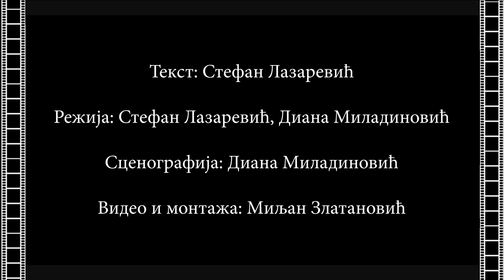Dramska sekcija - Neka spadnu maske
Dramski tekst "Neka spadnu maske" nastao je za potrebe dramske sekcije Poljoprivredno - veterinarske škole sa domom učenika "Svilajnac".

Cilj ove predstave je osnaživanje učenika u školi sa domom da se kroz proces drame i dramskog izražavanja bave bitnim problemima koji opterećuju mlade, kako bismo im ponudili potencijalne odgovore u procesu odrastanja.

"Neka spadnu maske" prati život devojčice Eme koja je u potrazi za sobom, često ometana od strane onih koji je najviše vole i misle da znaju šta je nabolje za nju.

U svetu bez suštine svima su potrebne maske... Posle gledanja naše predstave, poželećete da skinte svoju.

IGRAJU:
EMA - Teodora Nikolić
MAJKA - Katarina Rajković
BAKA - Anđela Petrović
JUTJUBER - Kristijan Milenković
PROFESOR - Luka Videnović

Tekst: Stefan Lazarević
Režija: Stefan Lazarević, Diana Miladinović
Scenografija: Diana Miladinović
Video i montaža: Miljan Zlatanović